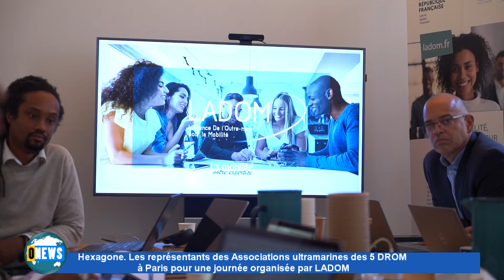Reunion à Paris au siège de LADOM avec les représentants des Associations des 5 DROM